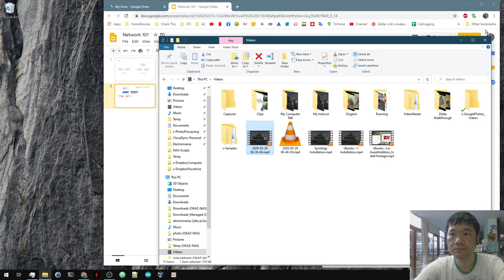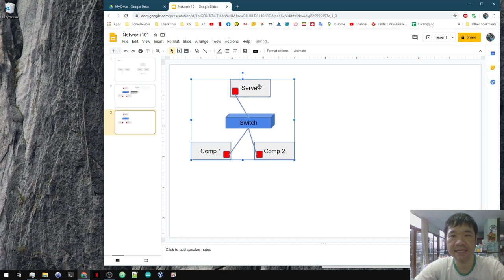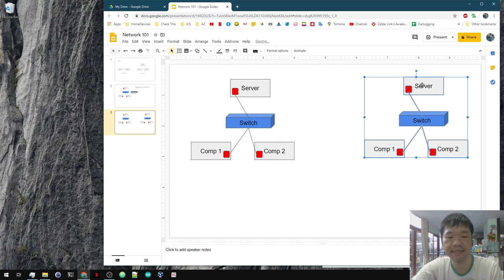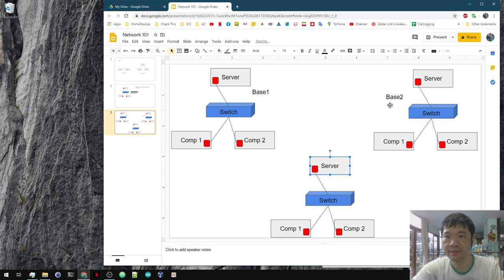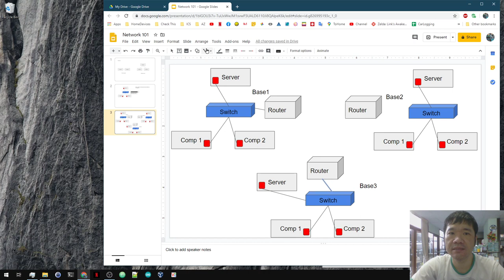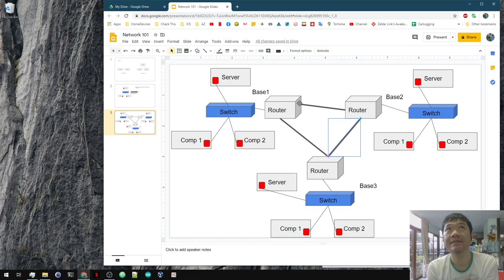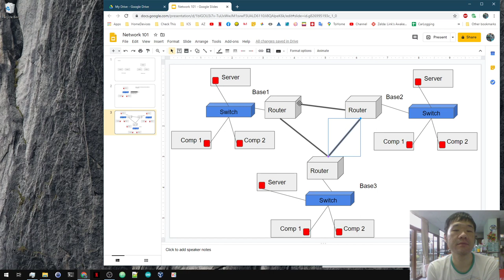Network 101 ตอนที่ 2 อุปกรณ์ต่างๆ บน Internet เชื่อมถึงกันได้ยังไง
Internet เกิดมาเพื่อให้การเชื่อมต่อ ยังสามารถดำเนินต่อไปได้ แม้ว่าเส้นทางจะถูกทำลาย ระบบก็สามารถเปลี่ยนไปใช้เส้นทางอื่นได้ หนึ่งในนั้น ต้องการอุปกรณ์ชื่อว่า Router มาดูกันว่ามันเป็นยังไง